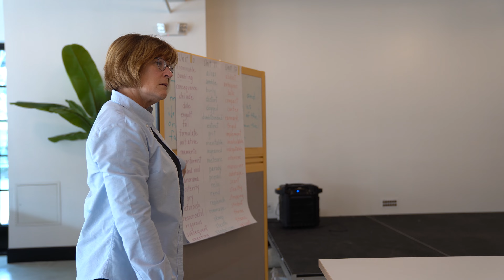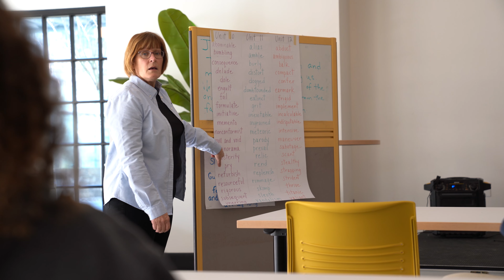RUCA | Riverstone United Christian Academy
Riverstone United Christian Academy (RUCA) is a new private school option for families in and around Chester County. We are an independent, Christian middle school and high school that serves students in grades 6-12. Our educators are driven to support your child’s academic success through Christian education. We challenge students with a rigorous and active curriculum, and we support them with small class sizes and individualized attention.

Does this sound like a place your child would flourish in? Come meet us at one of our upcoming open house events, or call us to arrange a tour date for your child to spend time with us, experience our unique culture, and meet other students.